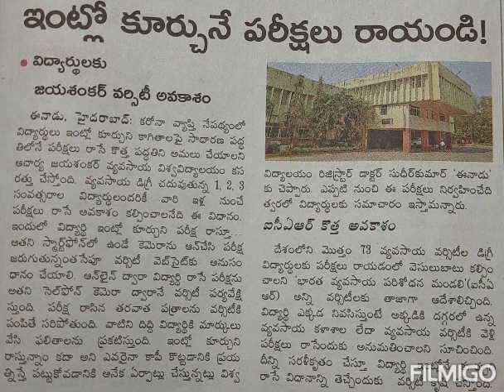NEW UPDATE FOR DEGREE STUDENTS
latest news for degree students- 2021